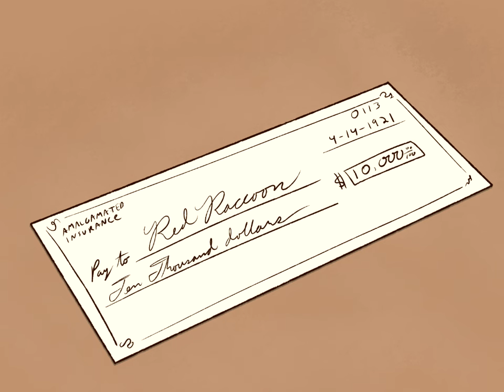Fanny and the Pack - A Shot in the Dark - S1 FINALE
Journey to a time when the wild west was ending and the public enemy era was beginning. To a place where outlaws went from robbing stages to bootlegging. Join one of the last of the old outlaws, Fanny Fennec, as she and her gang, 'The Pack' attempt to rob a casino deep in the Cascades with interesting results in this send-up to late 50s Hanna-Barbera and Jay Ward cartoons.